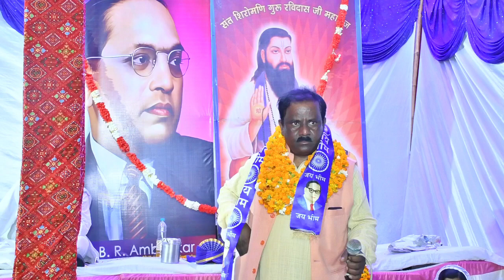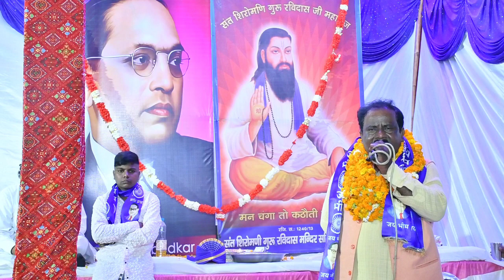भीमा ने लाल एक जन्मा विनोद कटारिया